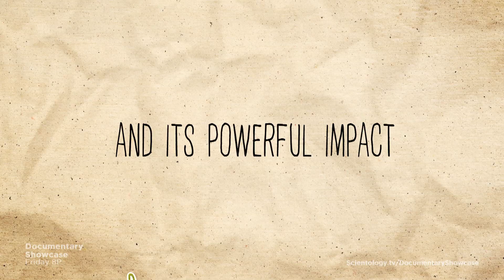'Big Sonia,' Holocaust Survivor, Grandma & Diva Documentary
'Big Sonia' documentary premieres 5 July 2019 at 5p PT / 8p ET on Documentary Showcase, DIRECTV Channel 320.

Documentary Showcase is a weekly series showcasing independent films every Friday at 5pm PT / 8pm ET (check the local listing on DIRECTV Channel 320, AppleTV, Roku, fireTV and our mobile apps

✅ Follow @DocShowcase on Facebook, Twitter and Instagram!

Co-directed by Independent filmmakers Leah Warshawski and Todd Soliday, Big Sonia follows 91-year-old Holocaust survivor Sonia Warshawski as she’s served an eviction notice for the iconic tailor shop she’s owned and operated for over 30 years.

Faced with an agonizing decision of whether to carry on anew or retire, her lifelong struggle with her memories comes to the fore as she admits to preferring to stay busy “to keep the dark parts away.” But it’s those same traumatic memories of her youth that she transforms into actionable and enlightening philosophies, becoming a popular motivational speaker. The documentarian and granddaughter of the film’s subject, Leah Warshawski, captures her grandmother, Sonia, as she delivers a powerful message of hope in schools, churches and even prisons, impacting audiences of all ages and backgrounds.

ABOUT DOCUMENTARY SHOWCASE:
Fundamental to Scientology is a humanitarian mission of extraordinary scope, now extending to some 200 nations. Included therein are programs for human rights, human decency, literacy, morality, drug prevention and disaster relief.

For this reason, the Scientology Network provides a platform for Independent filmmakers who embrace a vision of building a better world.

Are you a documentarian looking to be featured on our network?